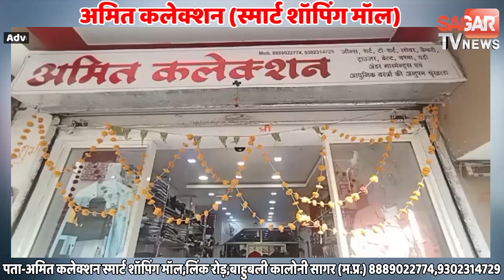MP | करवाचौथ पर थानेदार पति ड्यूटी पर थे,पत्नी खुद पहुंच गई पूजा करने || SAGAR TV NEWS